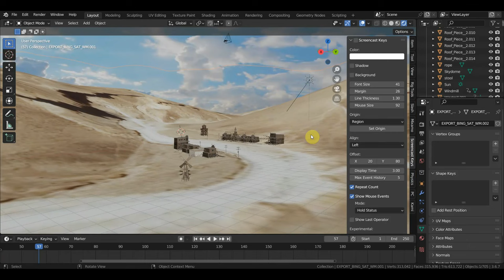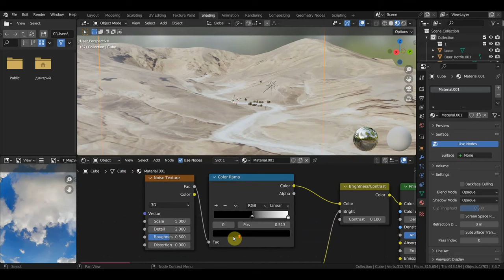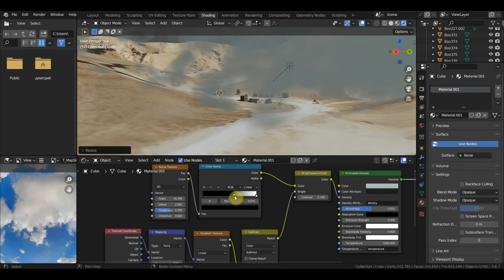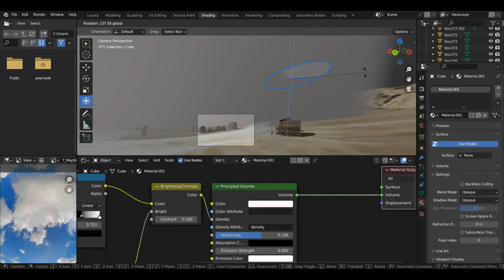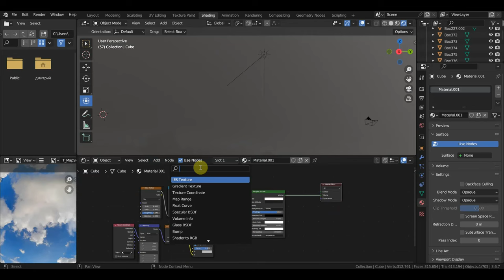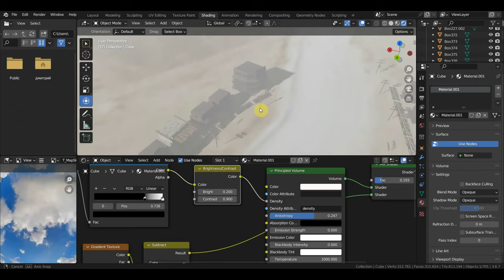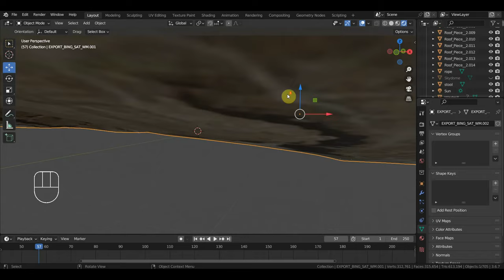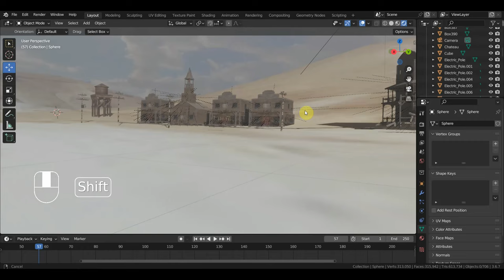BLENDER 3.6 Пробую создать туман